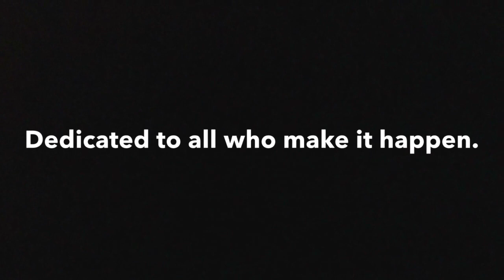Six Gun Territory & Kirby Family Farm The Train Robbery